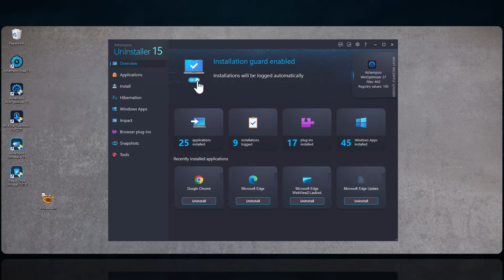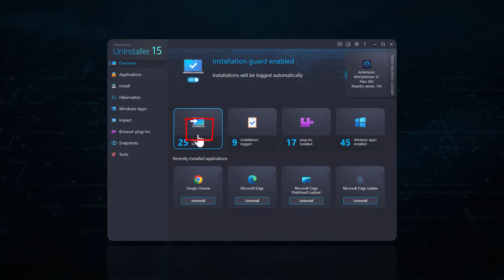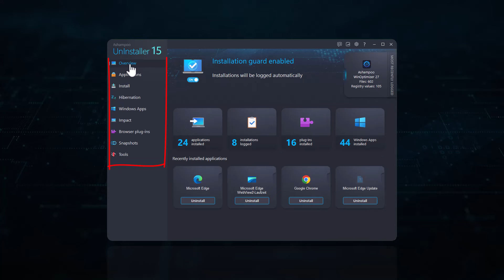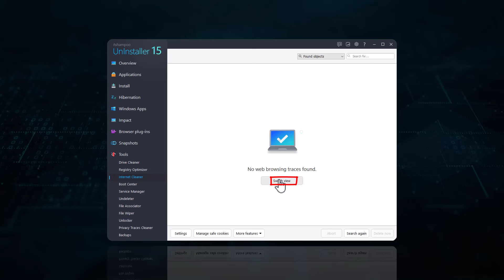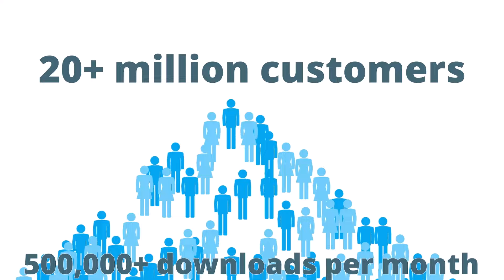Ashampoo UnInstaller 15 - Complete Removal of Applicantions Apps or Browser Plug-ins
Our UnInstaller has been known for years for its clean and thorough removal of applications, apps, or browser plug-ins.
In version 15, these main features have been further improved, so now even new and exotic setups can be detected and logged during installation.
Additionally, there's now a Privacy Traces Cleaner to delete secretly collected data and traces.
There's also a new Drive Cleaner that can now remove empty folders.
Our cleaners now come with a deletion history. I'll show you all this and more in this video.

Move installations to different storage locations.